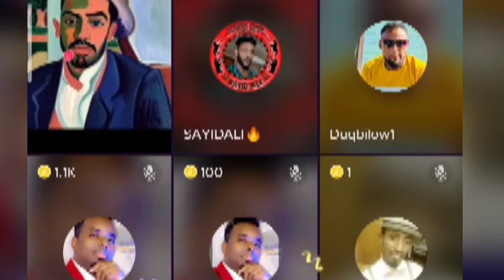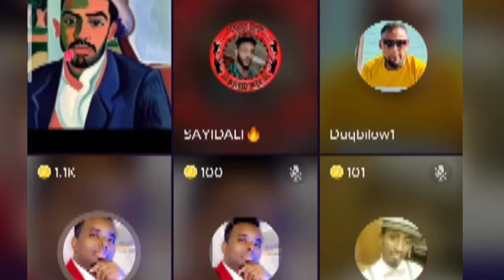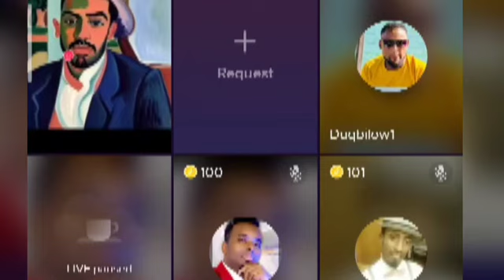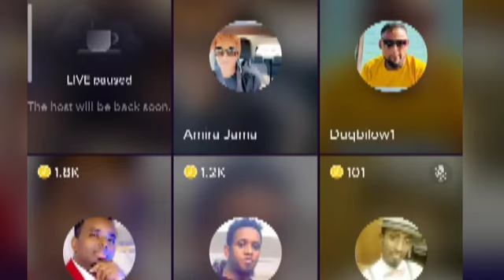daahir calasow iyo duqbilaw OO mic Naar ah isla qaatay 😲